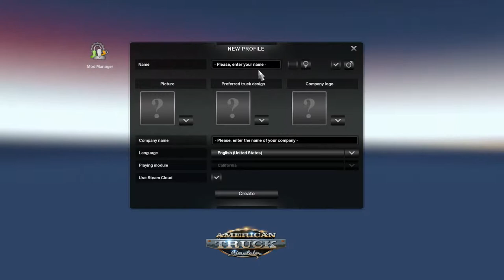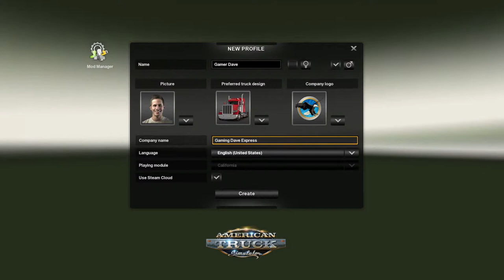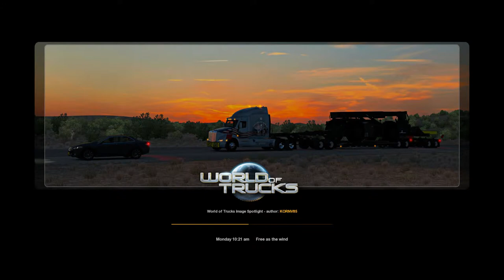DRIVER LOG 1 A NEW BEGINNING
On this channel I'll be uploading ats and farming simulator 19 videos.